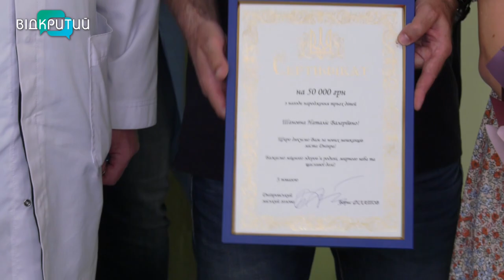У пологовому будинку Дніпра народилась трійня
У пологовому будинку Дніпра народилась трійня. Щасливими батьками - стали місцеві жителі Наталя та Дмитро. Лелека приніс новоспеченим мамі та татові - дві дівчинки та хлопчика. Крихіток назвали: Меланія, Стефанія та Назар.